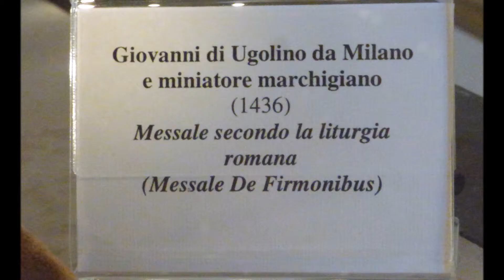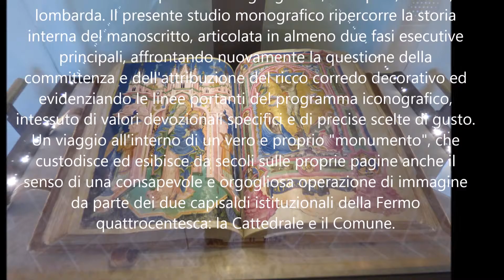Giovanni di Ugolino da Milano, Missale de Firmonibus, Fermo, Museo Diocesano manortiz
Giovanni di Ugolino da Milano, Missale de Firmonibus
codice miniato
 Il Messale de Firmonibus è un codice miniato scritto a caratteri gotici a duplice colonna. Il messale, ora conservato nel Museo diocesano di Fermo, venne miniato da Giovanni di Ugolino da Milano nel 1436 su commissione di Giovanni de Firmonibus, allora vescovo di Fermo.
La firma e la data sono alla carta 296 b:
« Anno Domini MCCCCXXXVI, hoc opus fecerunt fieri prudentes ac facundi viri scilicet dominus Marinus canonicus firmanus, Cola Pasqualis et Angelellus Andree operarii ecclesie Sancte Marie Episcopatus. Jhoannes magistri Ugolini de Mediolano hoc opus fecit de manu sua. »
Il messale, consta di 800 fogli con 30 maiuscole miniate.
(from Wiki)